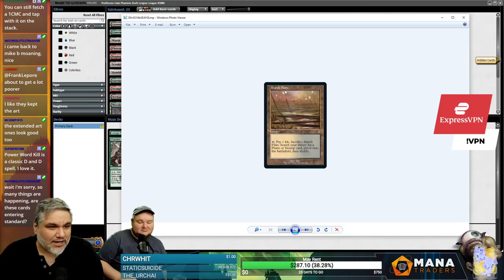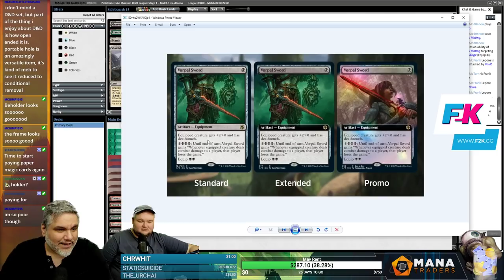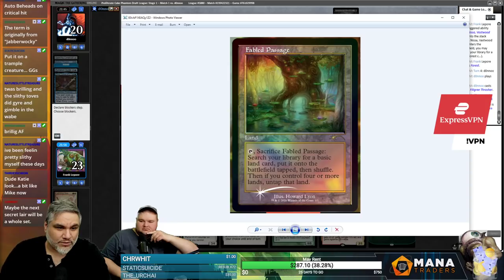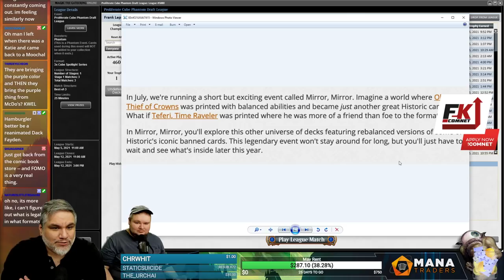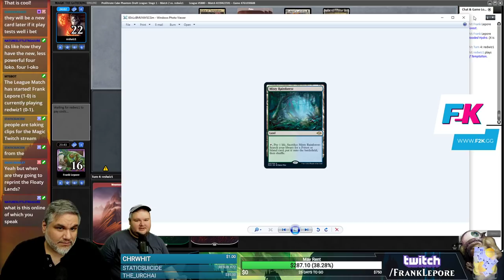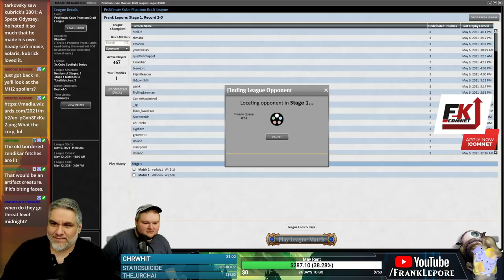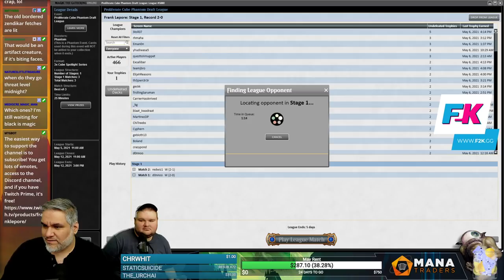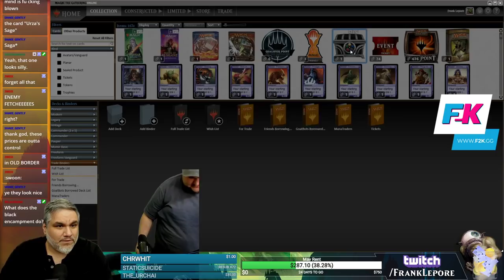Proliferate Cube Draft #4 - 5/10/21 | Magic Online